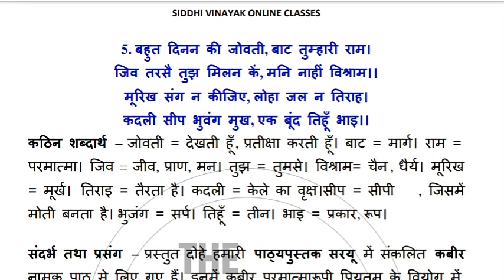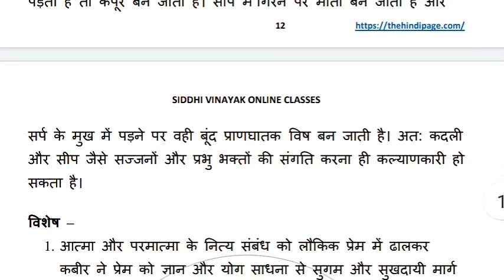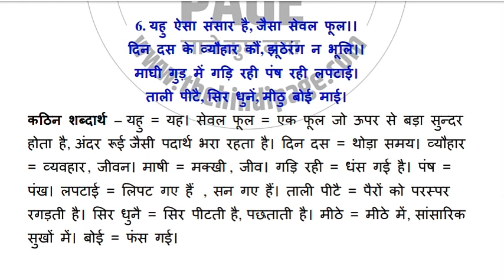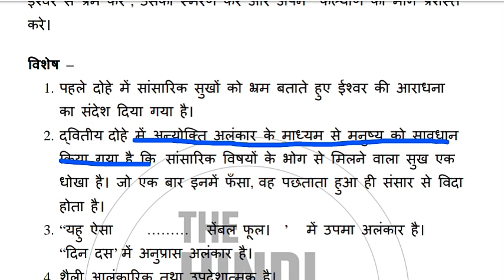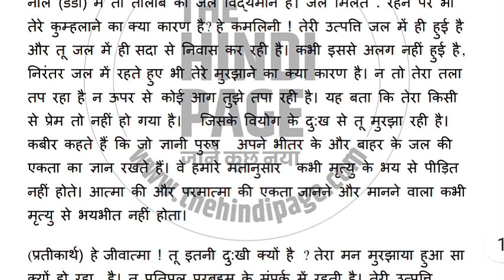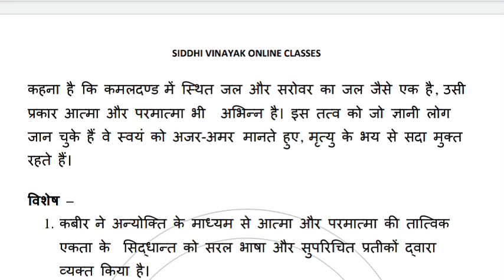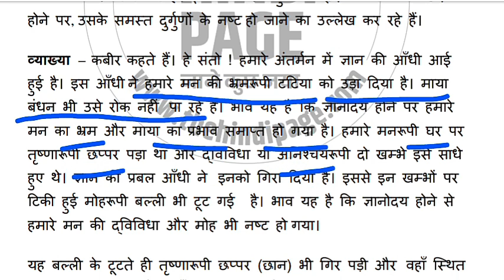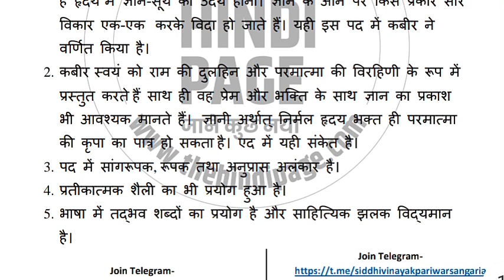पाठ-1|Part 2|पद एवं दोहे|कबीर|हिंदी साहित्य|सरयू|कक्षा12|सुरेंद्र कश्यप|सिद्धि विनायक संगरिया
इस अध्याय की पीडीएफ तथा अन्य सभी अध्यायों की पीडीएफ एवं सभी टेस्ट एवं उत्तर कुंजी प्राप्त करने के लिए इस लिंक पर क्लिक कीजिए